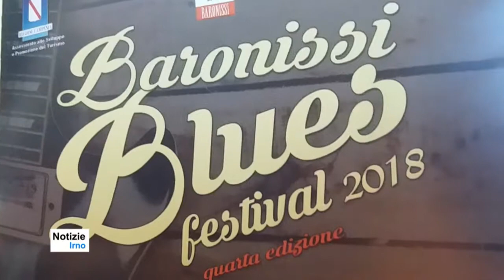Baronissi Blues Festival 4° Edizione - notizieirno.it#